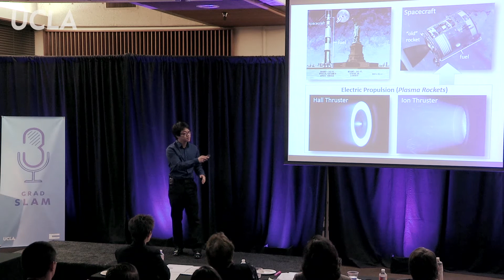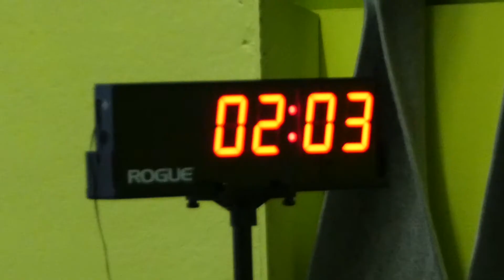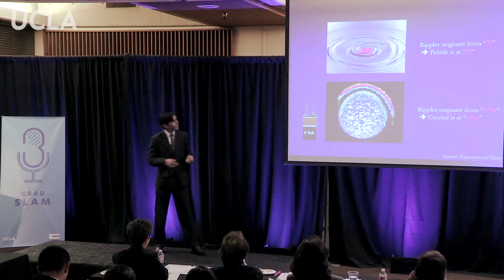UCLA Grad Slam Competition for Students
Grad Slam is a campus-wide competition that showcases and awards the best 3-minute research presentations by graduate students. The competition not only helps foster the important career development skill of articulating graduate research in an understandable and engaging way to those inside and outside the academic community, but it also highlights the excellence, importance and relevance of UCLA graduate students and their research.